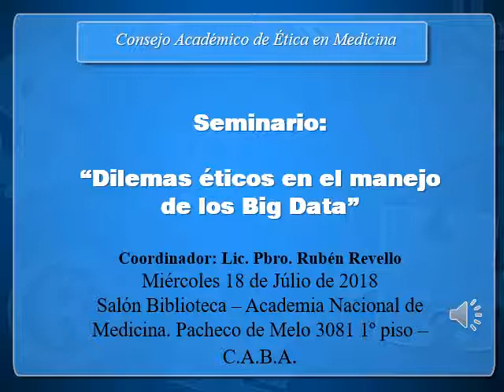Seminario CAEEM 18 de Julio 2018-Dilemas éticos en el manejo de los Big Data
Lic. Pbro. Rubén Revello